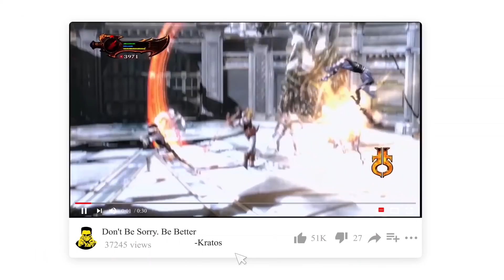Kiteretsu Daihyakka Real History & Story,Characters Explained in Tamil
Hi hello friends in this video I will talk about Kiteretsu Anime details in Tamil, Kiteretsu Daihyakka is one of the fav anime in Japan, and also in this video explained Kiteretsu Story, Characters explanation in Tamil.

PLEASE READ: I don't own the visual picture. But a voice behind and information are truly our own creation. We spend more time creating this video edit. It is not just a mashup video or a fan-made, I take a huge amount of creativity and time.